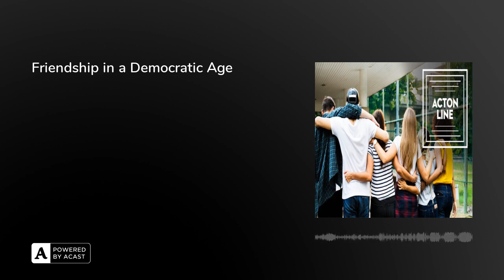Friendship in a Democratic Age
In this episode, we dive into some of the profound changes occurring in American society. Back in the day, social scientist Robert Putnam observed a concerning trend—he called it "bowling alone"—where Americans were becoming increasingly disconnected from community bonds and support systems. Fast forward to the present, and we see not only a retreat from these vital sources of communal life but also a rise in loneliness, anxiety, depression, and overall mental and physical distress. Marriage and parenthood are also being delayed or foregone altogether. These developments have far-reaching implications for both American politics and civil life, as well as for the individual's well-being and fulfillment.

Taking us back to the roots of democratic thought, we turn to Alexis de Tocqueville's "Democracy in America." Tocqueville recognized the unique nature of the democratic social state and the need for a "new political science" to navigate its strengths and weaknesses. He explored how the principles of democratic equality would transform our intellect, sentiments, and social norms, painting vivid images of democracy and the dangers of soft despotism that still resonate today.

While Tocqueville's masterpiece provides a comprehensive view of American democracy, there are areas he did not directly address. One such topic is friendship—a central element in Tocqueville's own life. Although seemingly absent from his work, we can draw upon Tocqueville's theories, as well as insights from Aristotle and C.S. Lewis, to ask: How does democratic equality transform friendship, a fundamental association crucial to human flourishing?

Today, Dan Churchwell, Director of Program & Education, talks with Sarah Gustafson, as they exploring how democratic equality opens up new possibilities for meaningful connections while also introducing habits and trends that can erode genuine companionship and push individuals into the "solitude of their own hearts."

Sarah H. Gustafson is a PhD Candidate in Government (Political Theory) at Harvard University where she is completing her dissertation on the thought of Alexis de Tocqueville. She graduated from Davidson College, and earned a MA in the History of Political Thought at Queen Mary University of London, where she won the Quentin Skinner Prize for Excellence in the History of Political Thought. In her years at Harvard, she has had the opportunity to work closely with Professors Harvey Mansfield, Michael Sandel, Richard Tuck, and Eric Nelson, among others, and is a Fellow at the Abigail Adams Institute. In her free time, she has authored reviews for publications such as Law and Liberty and The University Bookman.

Aristocrats in a Democratic Age | Law & Liberty